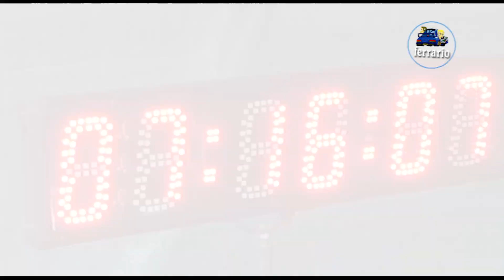28°Rally Inter.del Taro 2022 CLIP RONCORONI-BRUSADELLI by Ferrario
I migliori passaggi esterni dell'equipaggio RONCORONI-BRUSADELLI su Skoda Fabia R5 durante il 28°Rally Inter.del Taro 2022 .